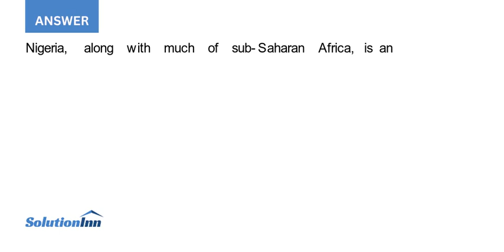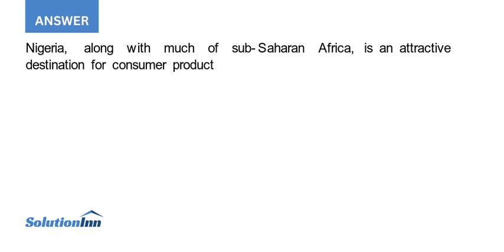Imagine that you work for a large consumer products company selling basic household goods List th...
Imagine that you work for a large consumer products company selling basic household goods. List the pros and cons of investing in Nigeria. Under what circumstances would you recommend investing?...